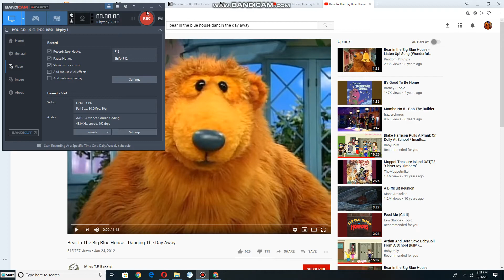Emily and Teddy dancing to Dancin The Day Away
this is songs from Jim Henson's bear in the big blue house